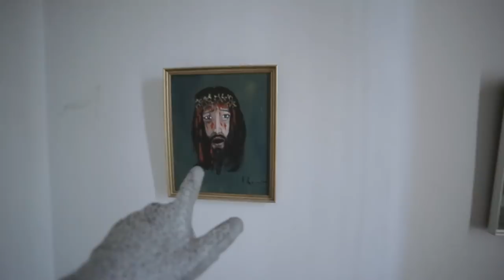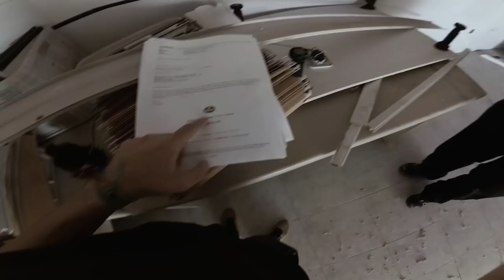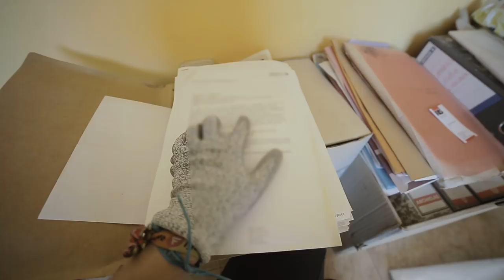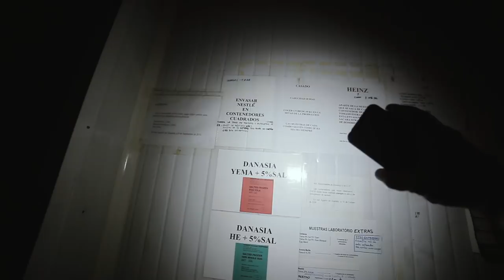El UNIFORME de los DERIVADOS DE HUEVOS / URBEX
Multiple abandono para visitar hoy...

 [❚❚PREGUNTAS FRECUENTES❚❚]
Mi equipo: